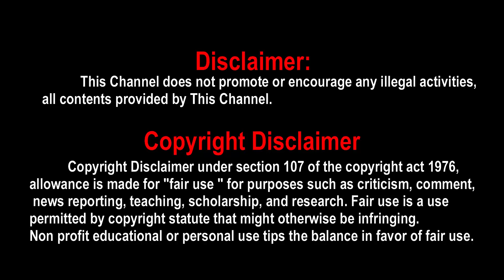Ponniyin Selvan film to be released in Kashmir | Mani Ratnam | AR Rahman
Ponniyin Selvan film to be released in Kashmir